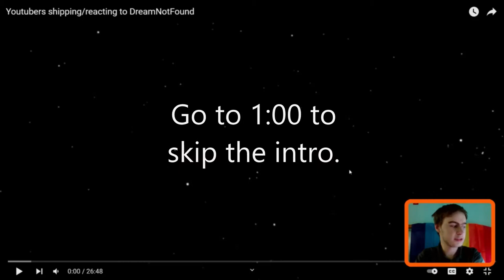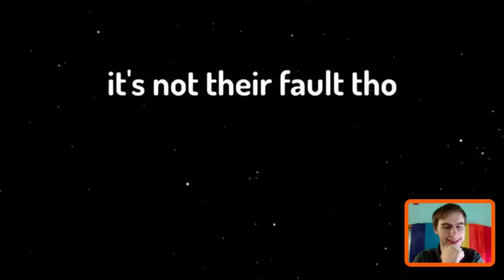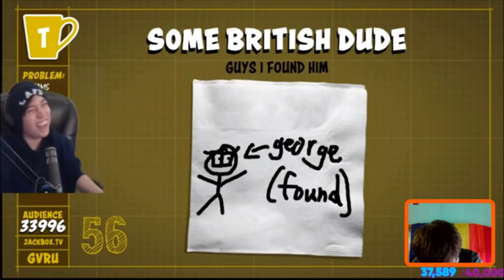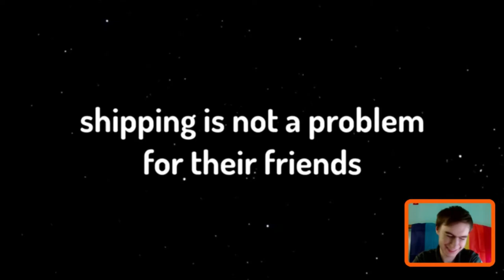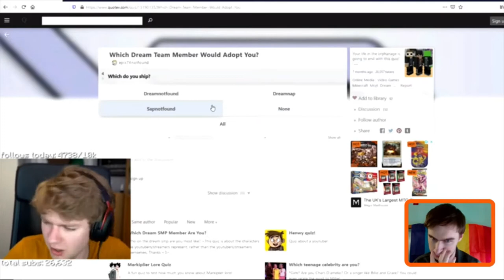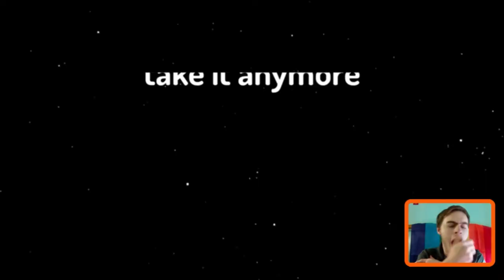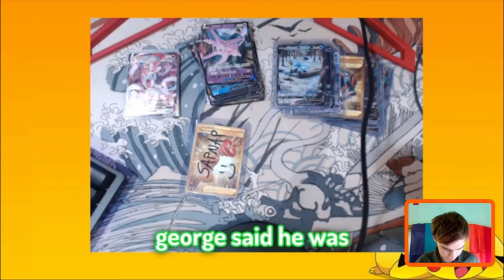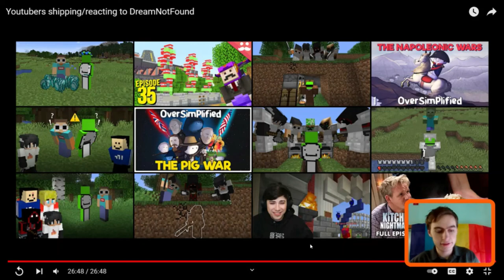YouTubers Shipping/Reacting to DreamNotFound Compilation (Reaction)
To know my schedule for the coming week, I made a google doc you can go to. That way you know what my schedule for uploads AND streaming look like. I will be creating a new document each year so you guys can see my schedule.